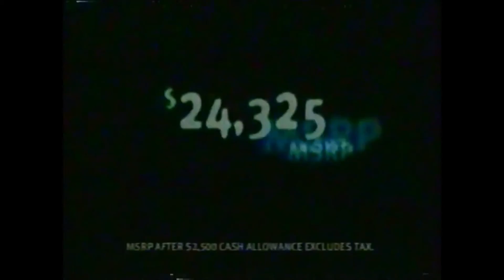Terminator Resistance gameplay 38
part 38 of my Terminator Terminator Resistance playthrough this is presented as movie airing on TV including bumpers & commercials.